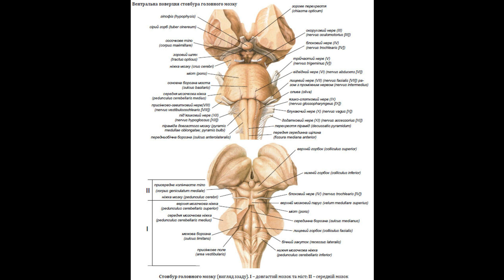213. Ромбоподібний мозок, довгастий мозок - AnatomUa - AUDIO